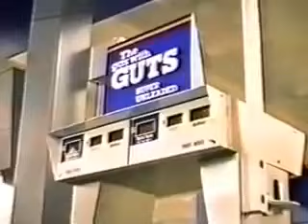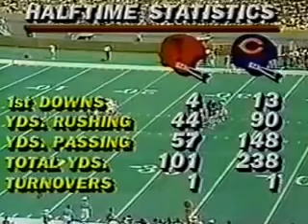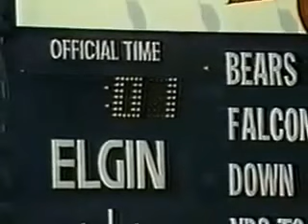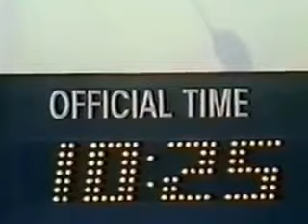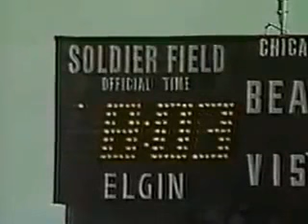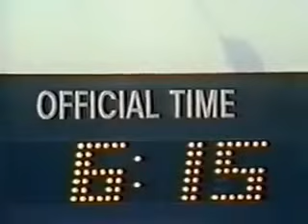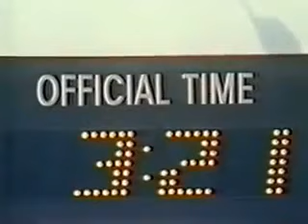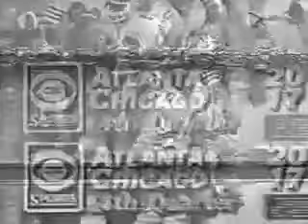1983 Week 1 - Atlanta at Chicago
Apologies for the video quality of this one.

Atlanta Falcons at Chicago Bears
Weather: 80 degrees, relative humidity 49%, wind 12 mph
Line: Chicago -1
Over/Under: 38.5
Starting QBs: Steve Bartkowski (Atl), Jim McMahon (Chi)
Network: CBS
Announcers: Tim Ryan, Johnny Morris